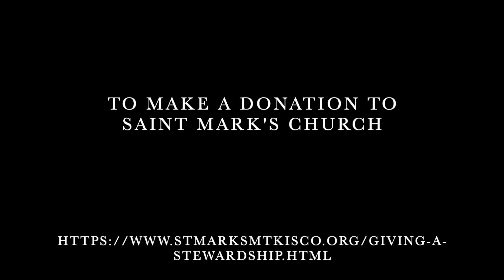A Festival of Hymns & Voluntaries for Trinity Sunday 6/7/2020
A Festival of Hymns & Voluntaries for Trinity Sunday - June 7, 2020

St. Mark’s Episcopal Church - Mt. Kisco, New York
Aeolian-Skinner organ, Opus 1201 - designed by G. Donald Harrison

The Rev. Canon George Brandt, Priest-in-charge
Buck McDaniel, Organist & Choirmaster

ORGAN HYMN
Hymnal 1982, No. 370, Vs. 1-2, 6-7 - ST PATRICK’S BREASTPLATE

MEDITATION ON THE FEAST OF PENTECOST
The Rev. Canon George W. Brandt, Jr.

ORGAN  VOLUNTARY
PRAYER (1996) - George Walker (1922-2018)

ORGAN HYMN
Hymnal 1982, No. 362 - Holy, Holy, Holy